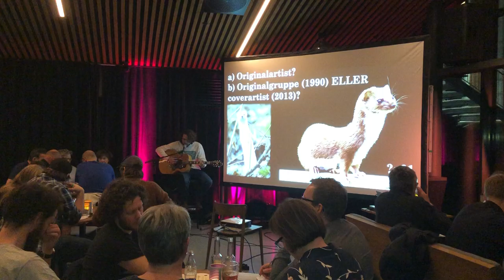AD 190312 31b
Framføring som en del av GledesQuiz 190312.